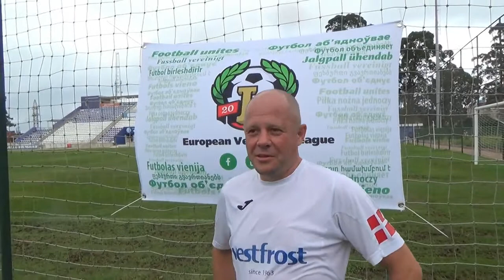Сергей Коваль, игрок команды Vestfrost (Киев) о Фестивале футбола "Batumi Football Cup"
International Festival of football and culture.
"Batumi Football Cup".
08-12 September 2021.
Batumi. Georgia.